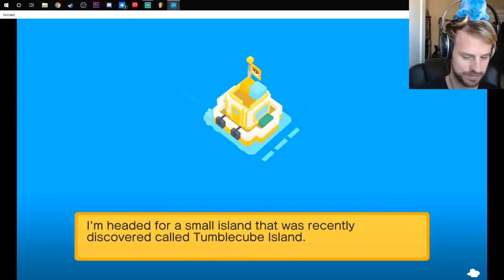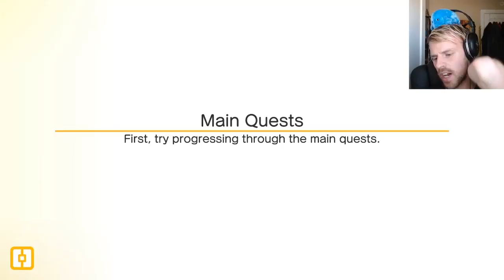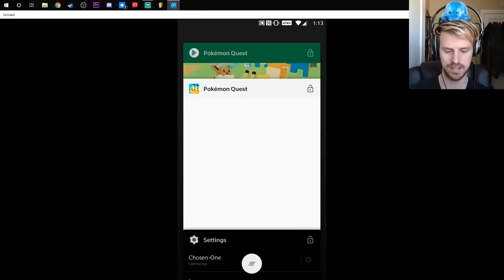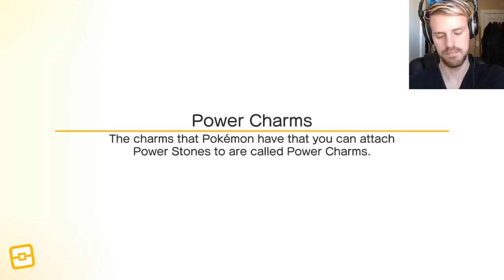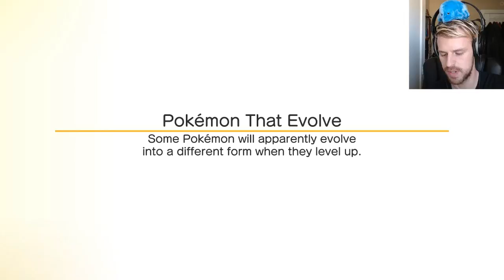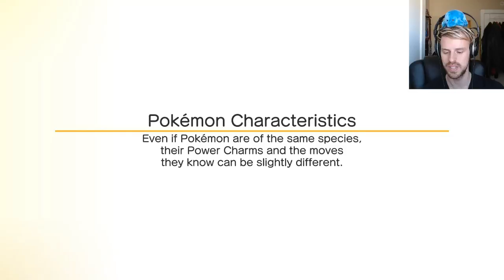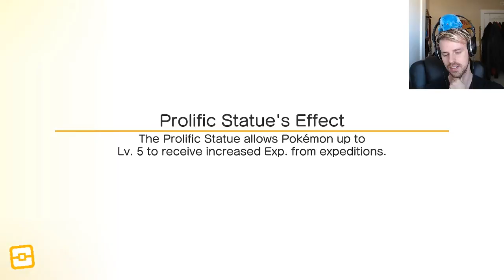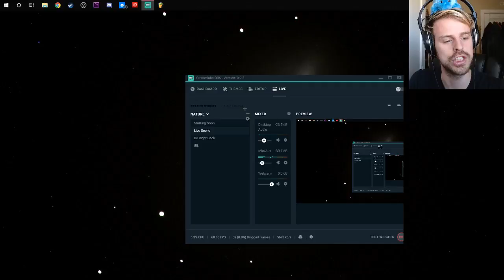THIS GAME IS ADORABLE! || Pokemon Quest